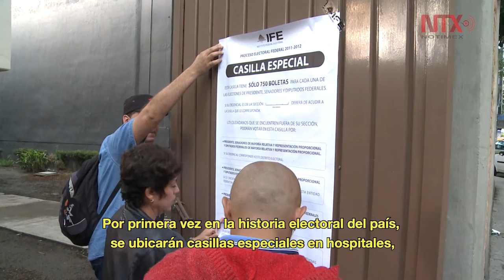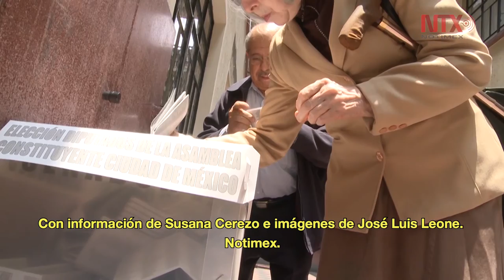Habrá casillas especiales en hospitales públicos del país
Por primera vez en la historia electoral del país, enfermos y sus familiares, así como personal médico y administrativo de guardia podrán votar este próximo 1 julio.